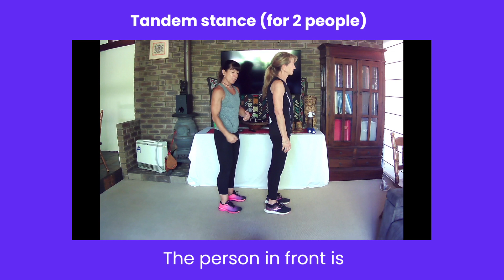Tandem Stance (for 2 people)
Stay safe and steady in a tandem stance! Don't grip too tight, just be there for support.
Change your life now!